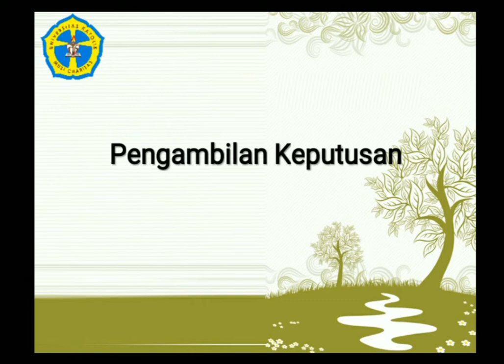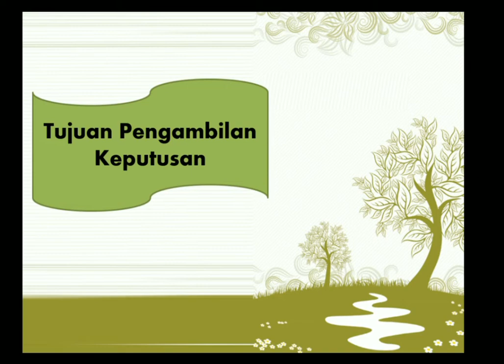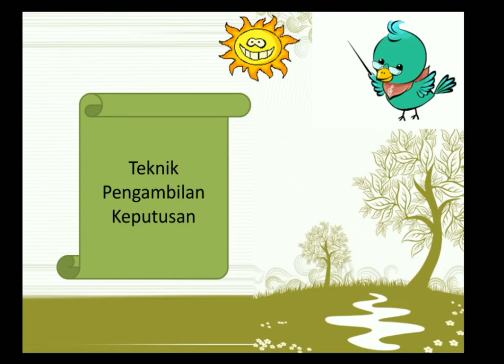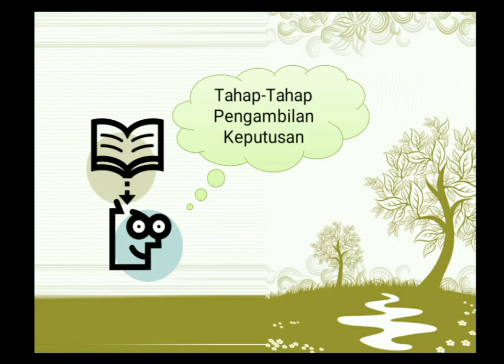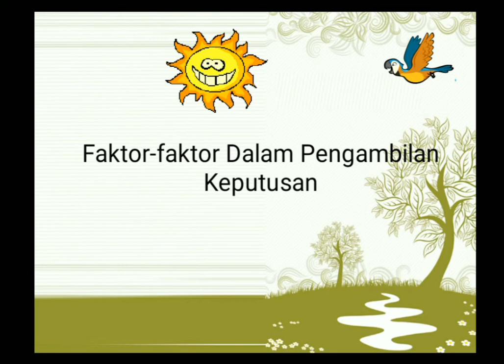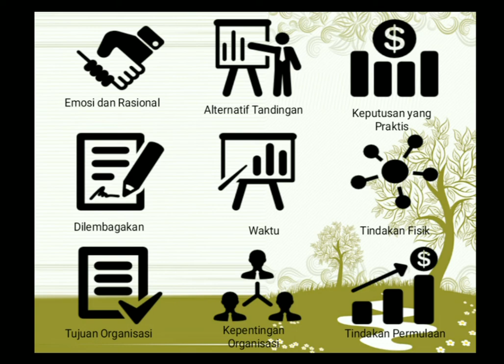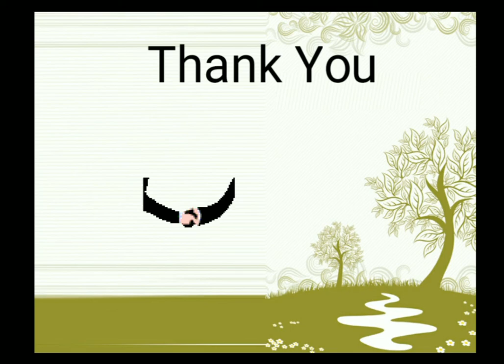PENGAMBILAN KEPUTUSAN || DECISION MAKING || INDUSTRIAL ENGINEERING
Halloo 👋
Perkenalkan saya Savvana Putri (1812031) dari Program Studi Teknik Industri Universitas Katolik Musi Charitas.
Jadi dalam konten ini saya ingin memperkenalkan pada kalian semua mengenai Teknik Industri yang ada di Universitas ini dan juga sharing materi mengenai DECISION MAKING
Disimak yaaa 😍